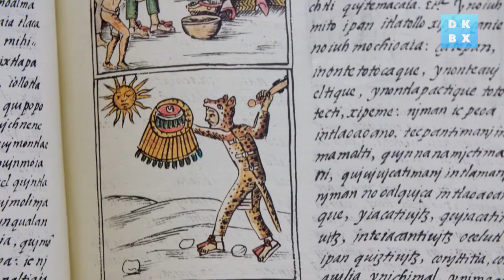Discover the Secrets of the Lost Aztec Pyramids | documentary trailer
The Aztecs ruled one of the most powerful empires in history, until it was destroyed by Spanish invaders. Using stunning CGI imagery, unique access to new excavations, and an ambitious experiment to build an Aztec pyramid, Lost Pyramids of the Aztecs is an immersive dive into the vanished world of this remarkable civilisation.